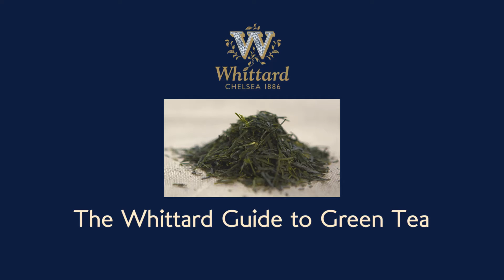The Whittard Guide to Green Tea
Our guide to green tea - why it's different, where it comes from and how it's produced.